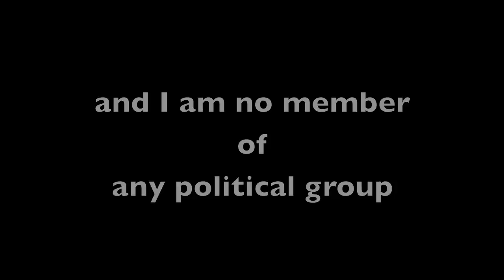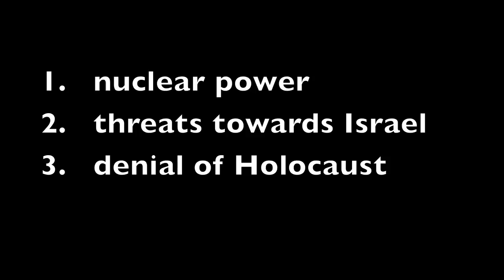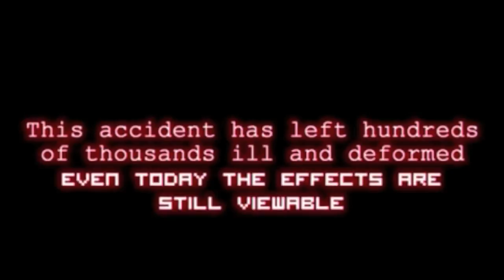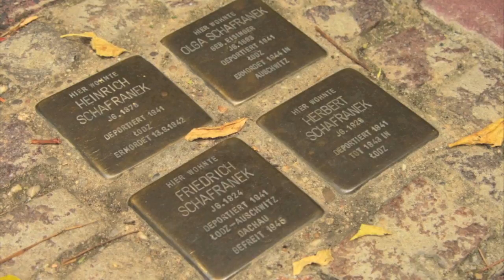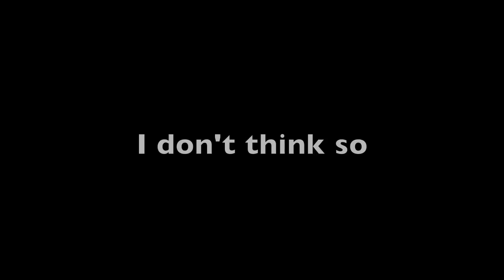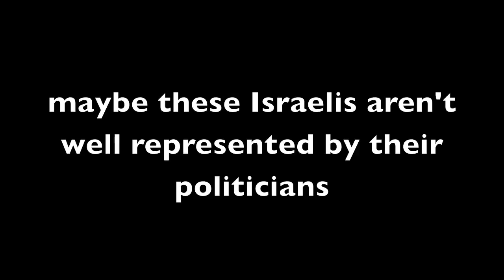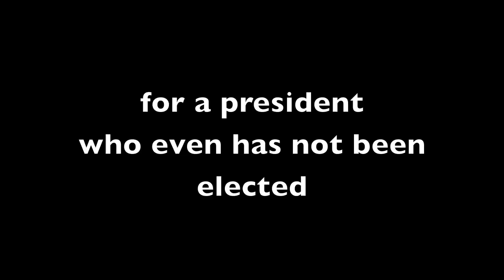For my PEACEloving ppl (FARSI)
Sorry for my poor farsi if you did not understand it here you can watch the whole video in english...

"WHY should we go to war for a president who hasn't even been elected by the people ??"